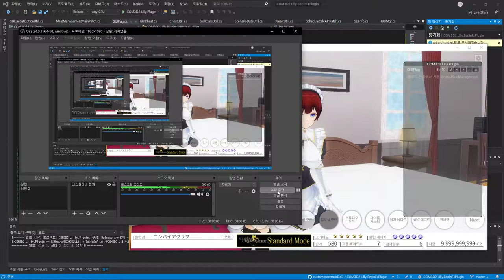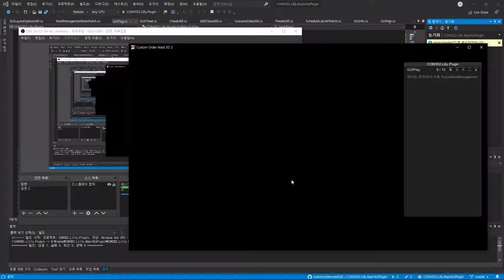플레그 관리 기능 추가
콘솔 로그 에러가 뜨는데 어디서 뜨는건지 모르겠네